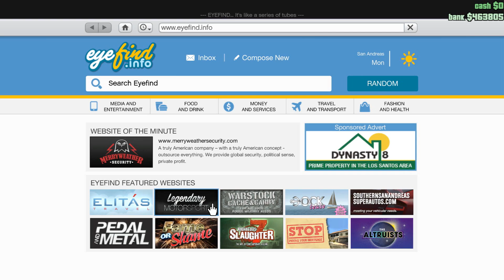GTA V PC Sekoilua 16 - HOT WHEEEEEELS!!! :DD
Pupu ja Allu lähtivät valloittamaan sitä korkeinta vuorta! :D
Matka sinne ei tietenkään suju ilman pelleilyä. XD
ÄÄ MUN PYLLY LÄMPEE!!! liikaa... :C

0.05 Carefree
6.08 sneaky snitch
8.55 Move Forward
9.13 Beachfront Celebration
Muut:
1.35 / 2.44 Happy Troll Song - D1ofAquavibe
9.05 Chaccaron Maccaron - El Chombo
10.35 Gotta go fast - Sonic X